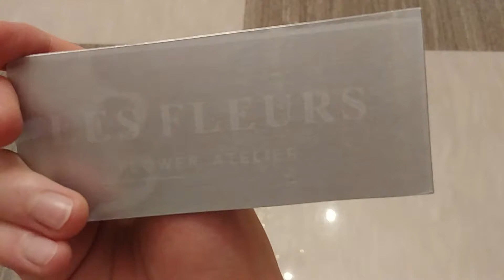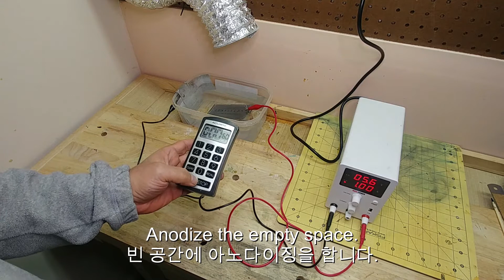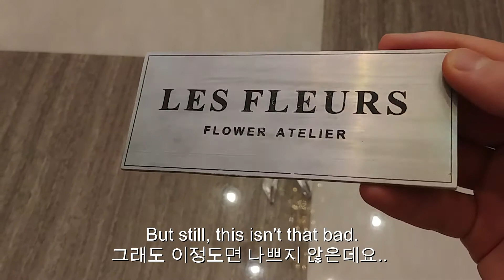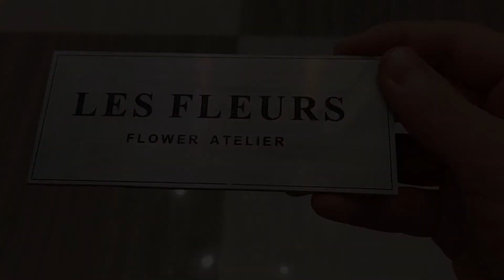Failing, but still good looking. DIY Aluminum Plate Anodizing. [손수 만들기] 알루미늄 판위에 글씨 인쇄. 아노다이징???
카카오

Products used:
Transparent film
Photo resist film
UV light
Aluminum plate
Iron
Sodium Carbonate
Sodium Bisulfite
Ferric Chloride
Enamel